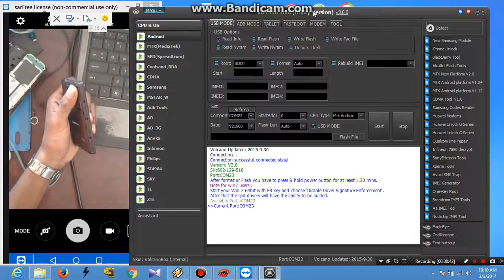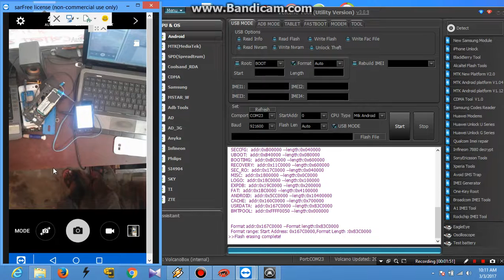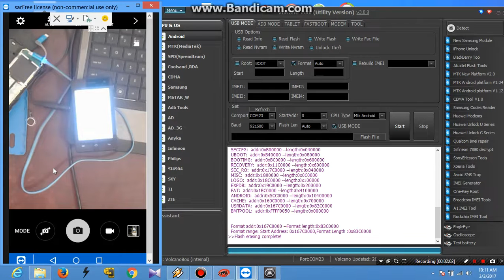Symphony E12 Hang Logo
Symphony E12 Hang Logo done with volcano box v3.0.9 only format
no file... no flash